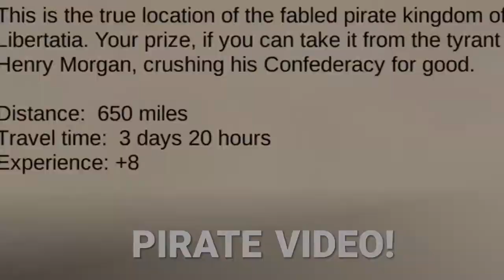Defeating the 2nd last boss